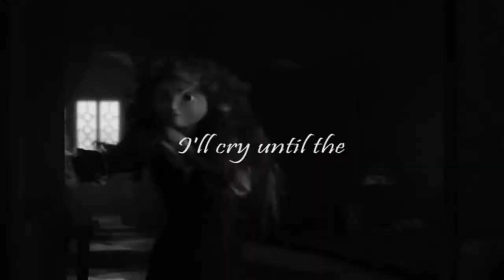Brave Pity Party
okay i know it been a long time since I posted an AMV lmao, so for the past three days Melanie Martiez got me hooked once again XD, she's my favorite artiest XD also Brave is such a good Disney movie, (btw not he first time i made an Disney dmv just didnt post the others). So at 2 am i started editing lmao XD but i just finished the text today. I might make an AMV to Sippy Cup but idk what anime or Disney movie. I might do a cross over with Disney...IDK lmao unless you want to collab with me...
Also i'll be uploading my MEP part collection soon
Enjoy :3

Movie: Brave
Song: Pity Party
Artist: Melanie Martinez
Program: Adobe Premiere Pro 8